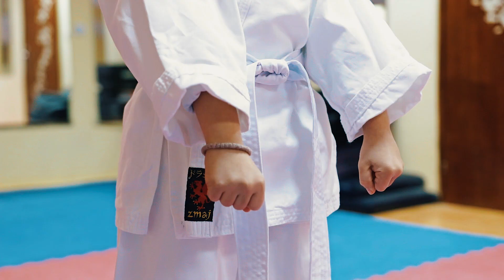LITTLE KARATE GIRL-FUTURE WKF KUMITE CHAMPION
Karate Klub GEPPARD Mladenovac. Dragan Lakicevic. UPIS Novih Clanova. Promo training Video.